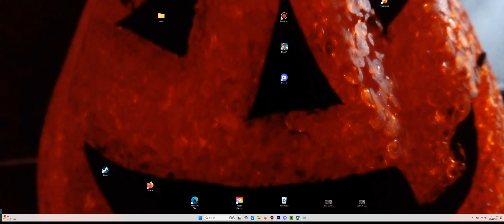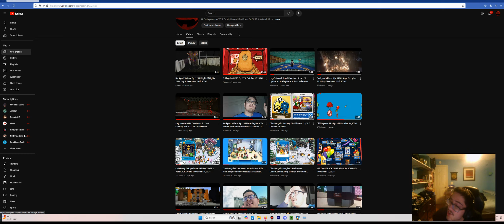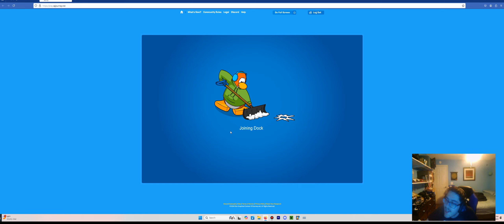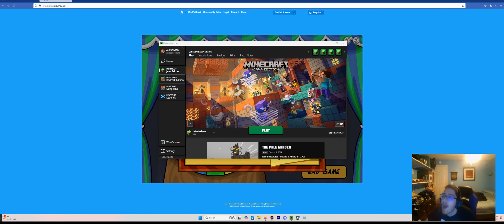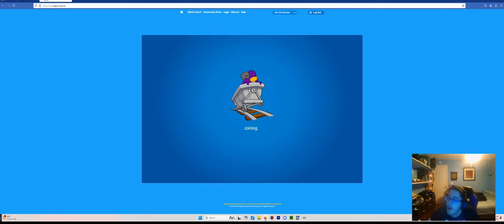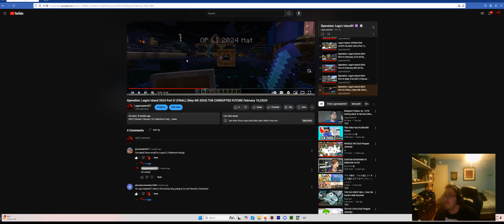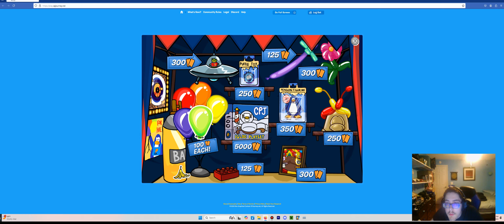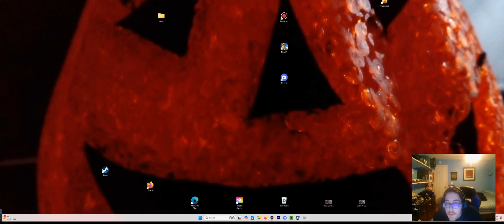UPDATE Video! October 16,2024!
NEXT Episode: October 23!